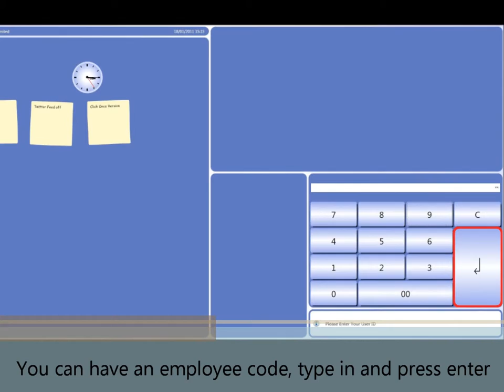Logging in to myPOS EPOS System.wmv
Logging in to myPOS EPOS System